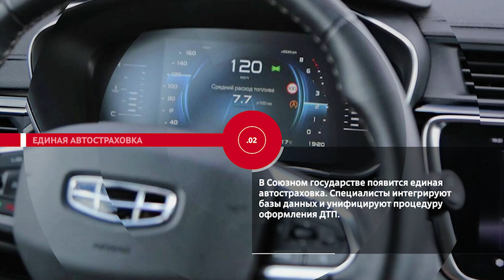НОВОСТИ ЭПИЗОДЫ 25 10 2022